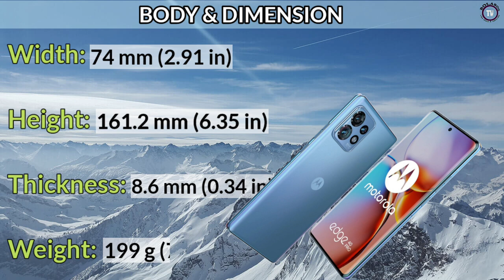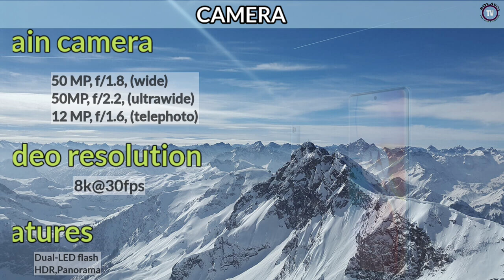Motorola Edge 40 Pro Price in philippines specs and features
Display size: 6.67 inches
main camera: 8/12GB RAM
Battery: 4600mAh
Network: 5G